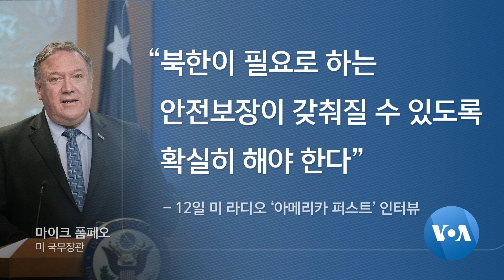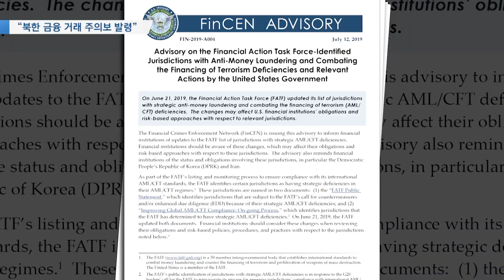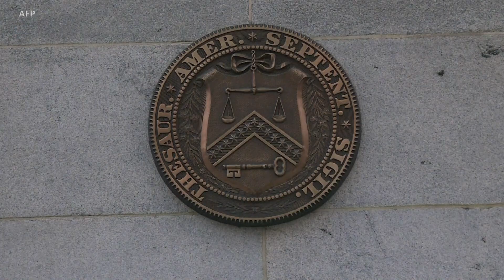[VOA 모닝 뉴스] 7월 16일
“FFVD…북한 ‘안전 보장’ 갖게 해야” / “북한 금융 거래 주의보 발령” / “북한, 미한공조 균열 시도” / “북한 ‘약속 이행’ 전에 제재 완화 없어” / “와이즈 어네스트호 몰수 소송 9월 첫 심리” / 북한 무연탄 수입한 업자 ‘집행 유예’